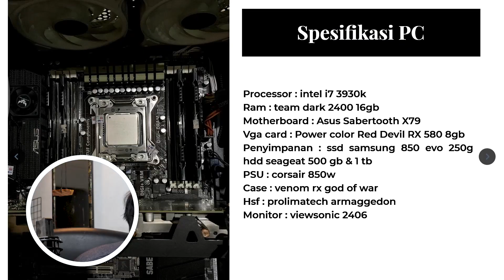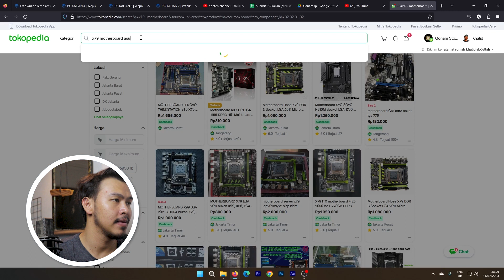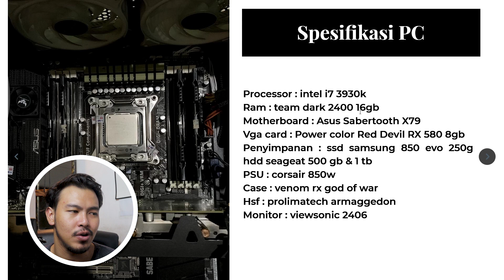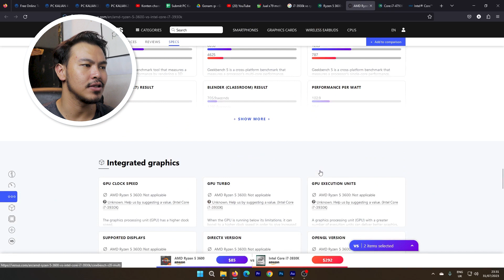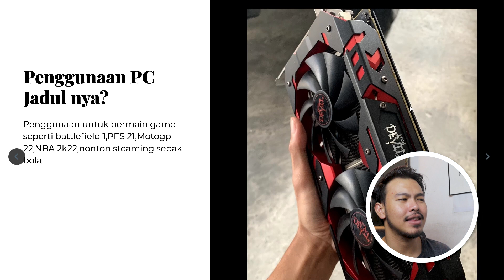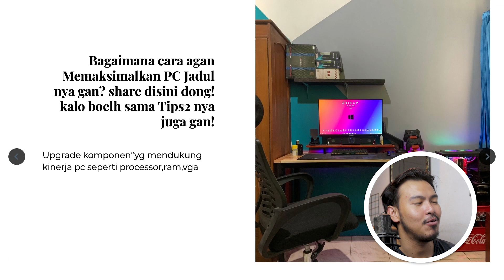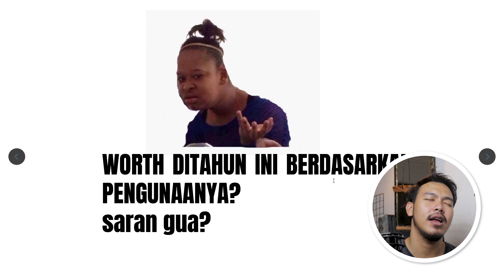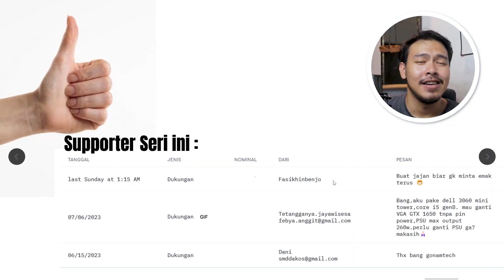PC Sultan Masa Lalu! - MOTHERBOARD X79 (i7 3930K + RX 580 8GB)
PC kalian ternyata ada yang mantan sultan, pake motherboard X79 dengan CPU i7 jadul, simak videonya!

MAU RAKIT PC DI KITA? hubungi CP ini!